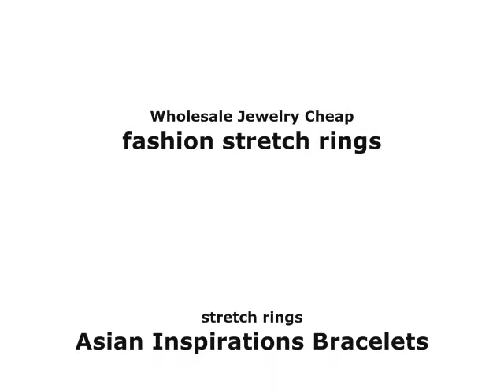wholesale fashion rings bulk jewelry Supplyjewelry.com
We offer: wholesale fashion rings, Wholesale Costume Jewelry Rings, Large Fashion Jewelry Rings, Wholesale Rings for Sale, Cheap Wholesale Fashion Rings, bulk jewelry, at cheap wholesale prices. Free ground shipping within Continental United States and Canada.

Wholesale product supplier offer cz stud earrings, summer fashion jewelry, tattoo sublimation, threaded earring, turquoise costume jewelry, cheap fashion jewelry, urban styles and inspirations rings toe rings, organic jewelry, silver jewelry.